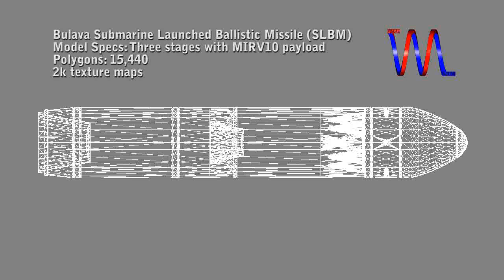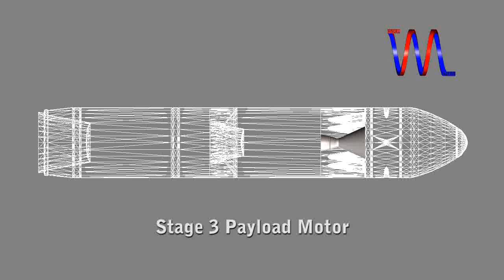3D Model - SS-NX-30 Bulava SLBM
The Russian developed Bulava (SS-NX-30) SLBM is a currently under development intercontinental-range ballistic missile based on the land based SS-27 Topol missile. The three stage ICBM has an operational range of 8300km and capable of carrying a 6 to 10 MaRV payload.

3D model in multiple formats.

Production of VisualMotion, 2012